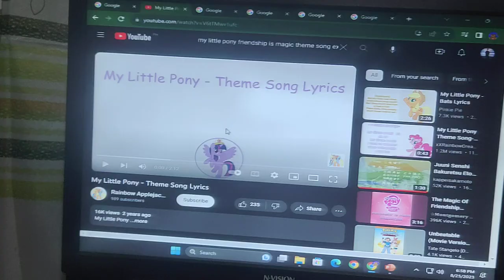My Little Alliance Animal Friendship is Magic Cast Video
This is my My Little Pony Friendship is Magic Spoof.

Dedicated to:
Anika Boomheart, Sophia's Channel, Oscar Marrero, Tyrannosaurus Rulez, Professor Multipurpose, Junior Rodriguez and Dragon Rockz